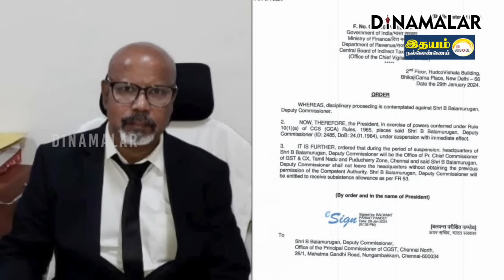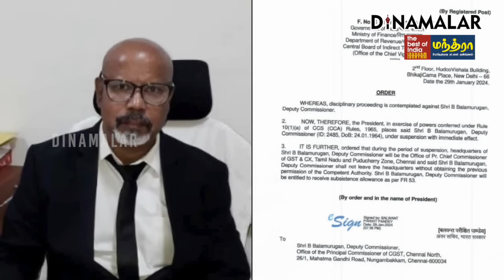ஓய்வுக்கு முன் சஸ்பெண்ட் செய்யப்பட்ட சென்னை ஜிஎஸ்டி அதிகாரி | TN IRS officer suspended | FM Nirmala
நிர்மலா சீதாராமனை விமர்சித்த ஜிஎஸ்டி துணை கமிஷனர் சஸ்பெண்ட்GST